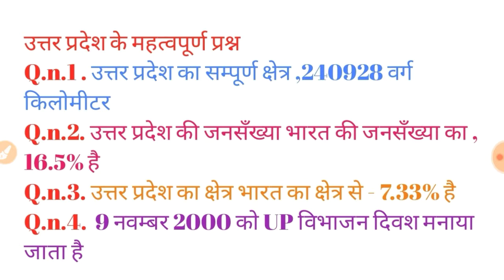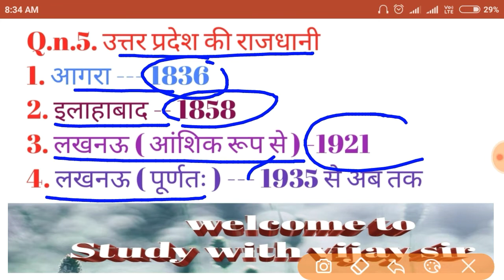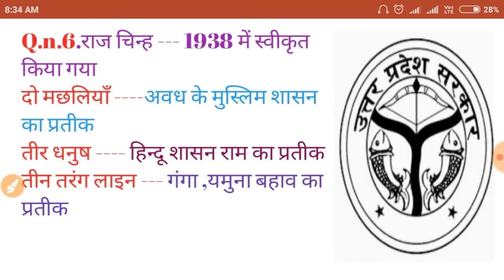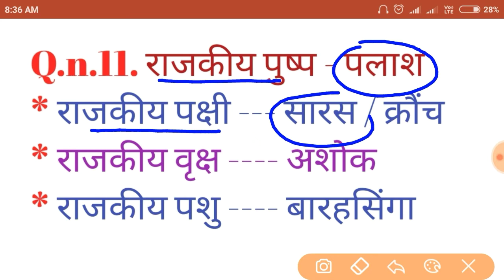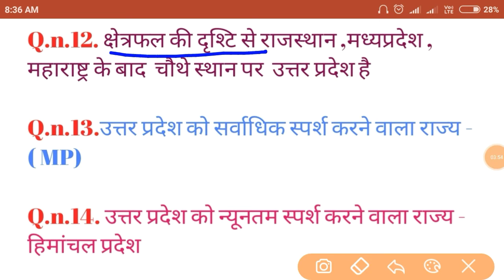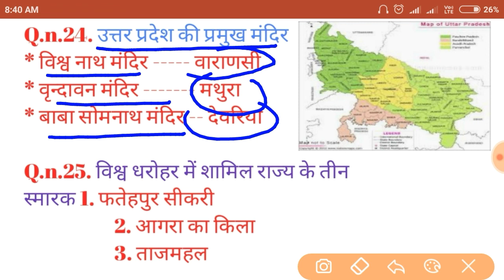UP special / up police constable gk/up gk/up police gk in Hindi /study with vijay sir/up special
Up special / up gk all questions / up police gk/ study with vijay sir

Hi friend i am vijay sir welcome in my channel
About the video - friend Here i am telling up special